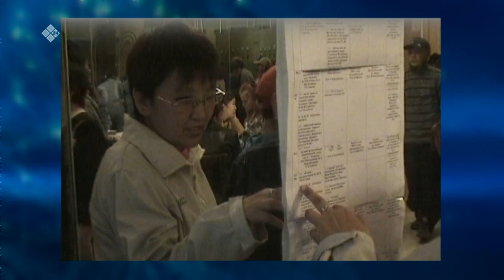«Полярная звезда» Мария Михайлова -солистка ГТОиБ (30.01.22)